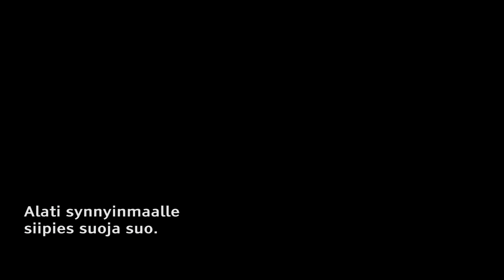Suomalainen rukous | virsi 584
Sotaveteraani Väinö Rissanen, laulu
Eeva Hartemaa, sopraano
Petteri Lehikoinen, baritoni
Minna Canthin koulun musiikkiluokat 7A ja 7B, joht. Tatu Viitala
Anu Kiviranta, Miika Tammekann, taustalaulu
AmKo-Sinfonia, joht. Rauno Tikkanen
Lily-Marlene Puusepp, harppu
Ossi Jauhiainen, piano, urut, äänitys, miksaus
Mikko Tuomi, masterointi

Virsi 584  Siunaa ja varjele meitä
Säv. Taneli Kuusisto 1939
(Tallenelupa: Fennica Gehrman Oy)
San. Uuno Kailas (2. säk. muod. Niilo Rauhala)
Sov. Ossi Jauhiainen

Käsikirjoitus
Anu Kiviranta, Ossi Jauhiainen, Miika Tammekann, Hannu Koskelainen

Miika Tammekann

Yhteistyössä:
Puolustusvoimat
Karjalan lennosto
Kuopion Reserviläiset ry
Savonia-ammattikorkeakoulu, musiikki ja tanssi
Kuopion konservatorio
Minna Canthin koulun musiikkiluokat 7A ja 7B
Aaro Kiviranta, Paulus Hoffren
Sauli Terävä
Kukka- ja hautauspalvelu Rosanna